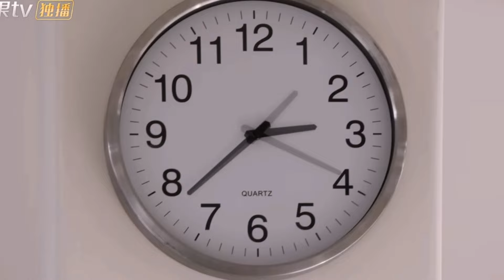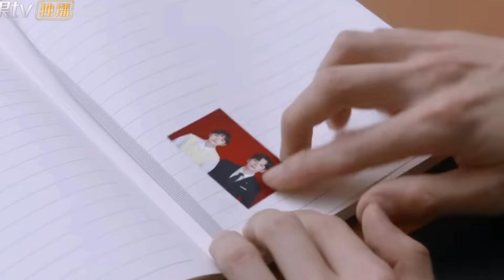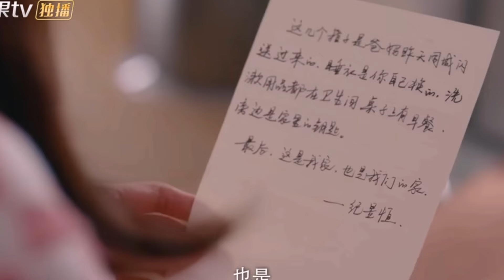Secretly hidden of love episode 3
A Night at Ji Yuheng's: Tu Xiaoning's Unexpected Stay